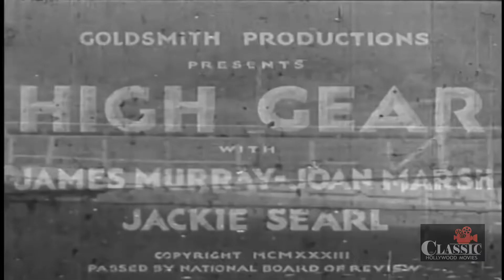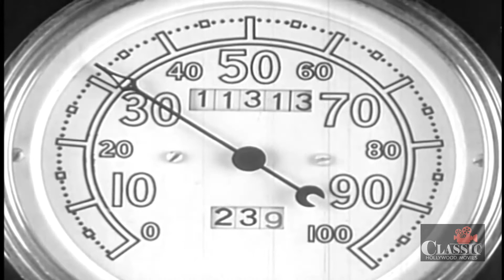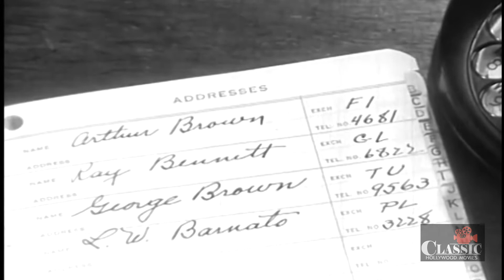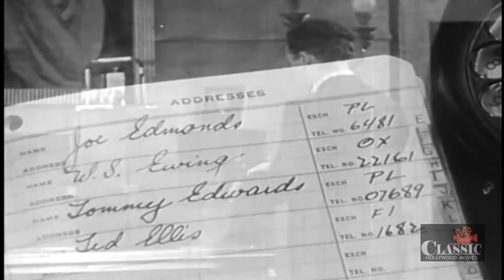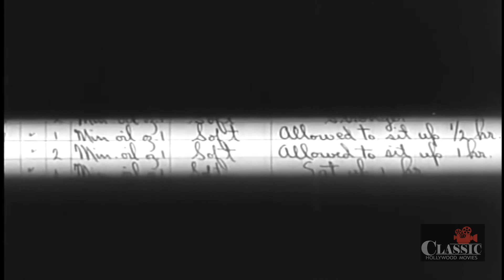High Gear (1933) | Full Movie | James Murray | Joan Marsh | Jackie Searl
When Mark 'High Gear' Sherrod (Murray) looses his nerve, the race car driver takes a job driving a taxi, but when he befriends a cute reporter and the young handicapped son of a deceased driver, he attempts to return to the track.

Director: Leigh Jason
Writers: Rex Taylor, Leigh Jason
Starring: James Murray, Joan Marsh, Jackie Searl